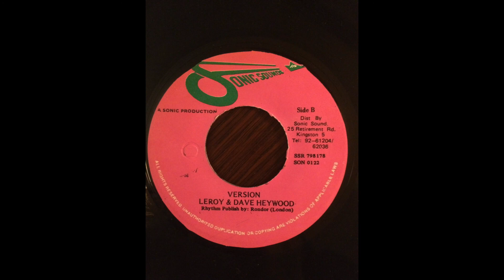Gangster's Paradise Riddim Mix (Sonic Sounds, 1995)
Riddim: Gangster's Paradise
Label: Sonic Sounds
Year: 1995